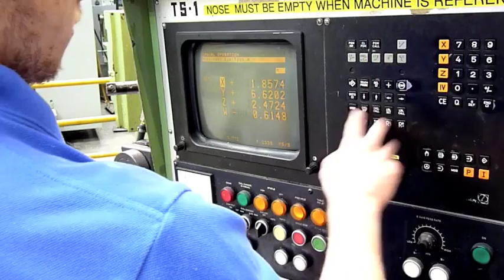Juaristi TS 1 CNC Horizontal Machining Centre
X Axis 2000mm, Y Axis 1600mm, Z Axis 600mm W Axis 1100mm, Table surface 1200 x 1000mm, Table Load 5000kg, Tool Taper ISO 50, Spindle Diameter 100mm, Spindle Turning speed - Stepless 12-2300 U/min, Power Capacity - milling spindle 30 kw, Feed speeds 0-3000 mm/min, Rapid Speed 10,000 mm/min, Connected load 48kw, Heidenhain 131 control, 40 tool holder automatic Tool changer with machine but has been disabled, Tools have been changed manually. Manuals and a selection of Tooling Year of manufacturer 1987.